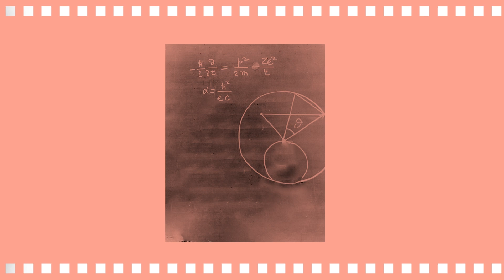#16 Alla ricerca dell’armonia | Secondarie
Alla ricerca dell’armonia | Secondarie | La Fabbrica dei Suoni - Società Cooperativa Sociale onlus.
La linea didattica è promossa nell'ambito del Progetto Diderot a.s. 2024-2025 di Fondazione CRT.